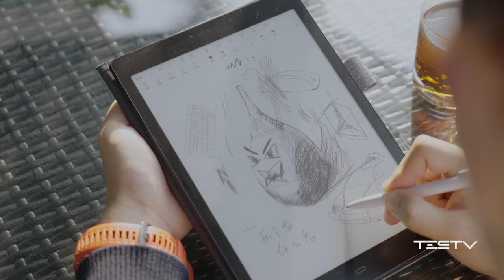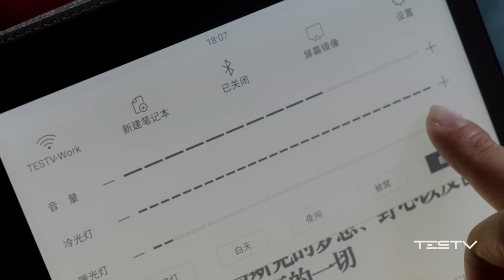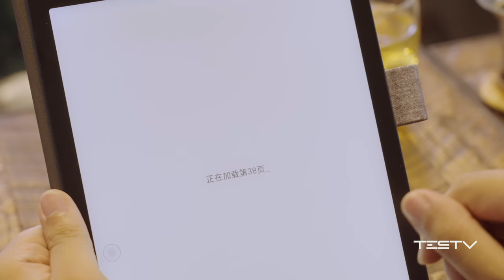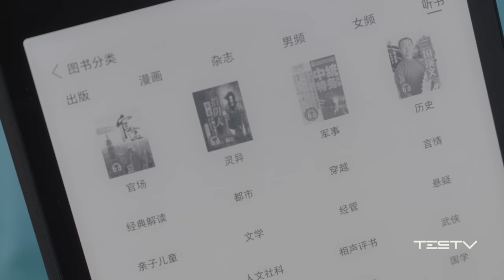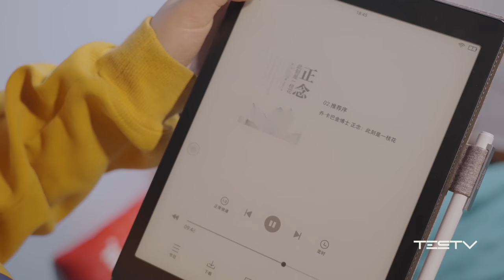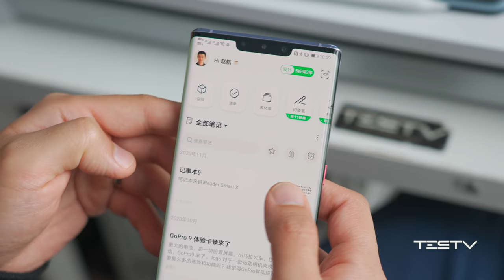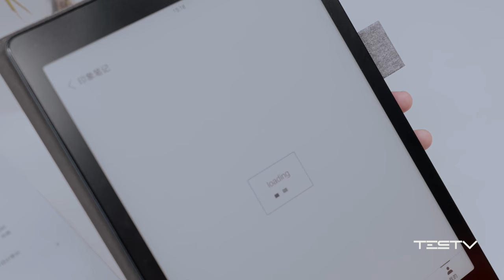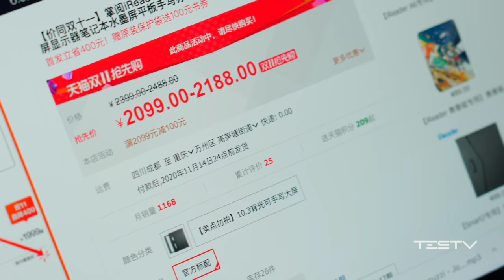极简生活电子纸iReader Smart X【值不值得买第457期】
掌阅的Smart X电子纸有书库，有可写字的柔性水墨屏，你可以多看看书，阅读pdf论文也不错，也可以记录下生活里的灵感，如果拿它来办公，日程和备忘可以放心交给它。不过它的缺点，也挺让人烦心的……